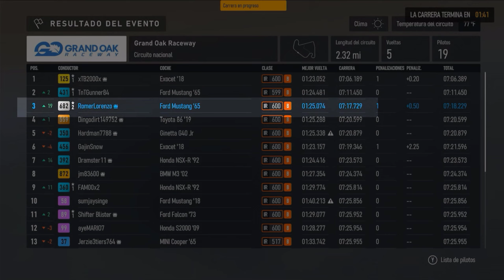TUNEO del Mustang 65 para Clase B: Carrera con Muchos LOCOS en OAK (Forza Motorsport)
Por supuesto que tenía que modificar este Mustang legendario en Clase B para meterlo en el podio. Pero este circuito es muy exigente con las gomas y con los pilotos inexpertos...

Configuración Mecánica:
Motor de Serie 4.7 Litros V8
Turbo Doble
Instala Alerón y Parachoques Frontal de Carreras y Elimina el Parachoques Trasero e instala el Capó de Calle
Embrague de deportivo
Transmisión de carreras
Línea Deportiva y Diferencial de Carreras
Rines OETYNGER TYPE RE y aumenta el tamaño a 20 pulgadas
Neumáticos de Carreras
Ensancha las Gomas delanteras a 275 MM y las Traseras a 345
Instala Frenos deportivos
Amortiguadores Deportivos
Barras de Carreras
Reduce todo el peso al chasis
Instala la Jaula Antivuelco
Lastre Ligero
En el motor instala Volante de Inercia de calle
Refrigeración de carreras
Escape Deportivo
Filtro Deportivo
Biturbo de Calle
Intercooler de Calle

Presión de Los Neumáticos: 30.0 Delantera / 28.0 Trasera
Relación de Marchas:
Transmisión Final 5.87
1ra  2.00
2da 1.27
3ra  0.93
4ta  0.72
5ta  0.59
6ta  0.48
Barras Estabilizadoras: 22.87 Delantera / 19.19 Trasera
Aerodinámica: Delantero 100 / Trasera 75
Frenos: 48% equilibrio / 110% Presión
Diferencial: Aceleración 85% Deceleración 45%